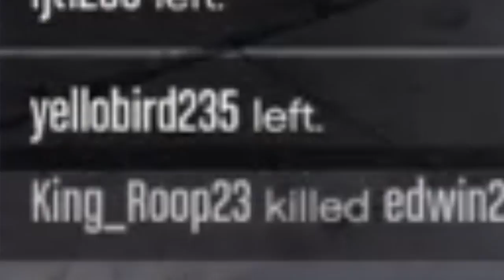GTA Online - Lifetime Ep. 58 WEIRDEST LOBBY EVER!